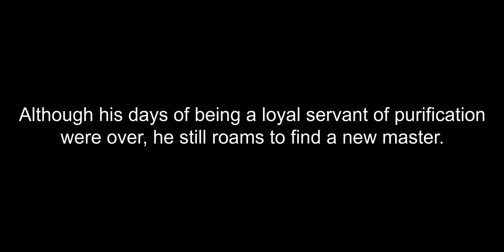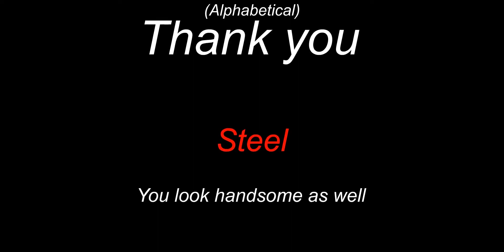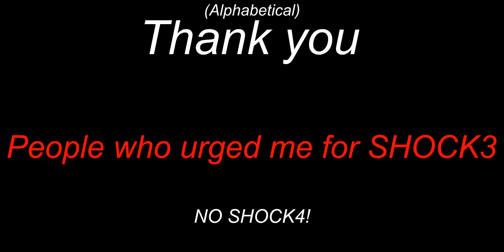red🚨 vs blacks